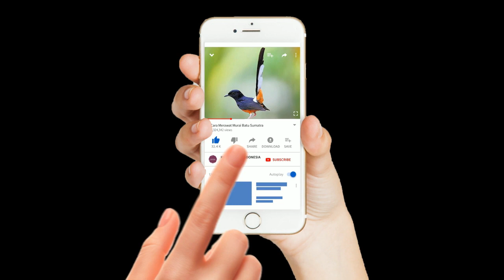Suara Burung Perkutut Gacor Tebal Jernih dan Bersih || 100% untuk Pikat Kutut Lokal PASTI DAPAT